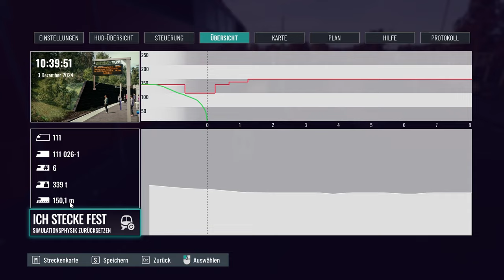BR 111 nach Köln/Bonn Flughafen | TRAIN SIM WORLD 5 #28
Die ehrwürdige 111 tut ihre Dienste heute auf dem RE6 nach Köln/Bonn Flughafen!

Strecke: Hauptstrecke Rhein-Ruhr (DTG)

Transparenz:
1. Stellt mir DTG DLCs zu Verfügung?

2. Werde ich dafür von DTG bezahlt, Werbung zu machen?

3. Bin ich gezwungen, Werbung zu machen?

4. Ist meine Meinung über DLCs noch objektiv?

2ZK4fUqv8CJFukjSVQJ2iIMXmKPW4w/edit